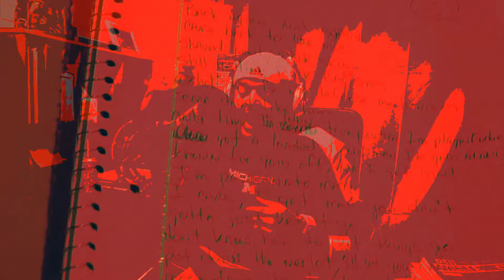Noxus - Random Ramblin (Official Audio)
Sound and Video Produced, Recorded, & Wrote by Noxus @ Time2Shine Studios
@2020 Time2ShineStudios